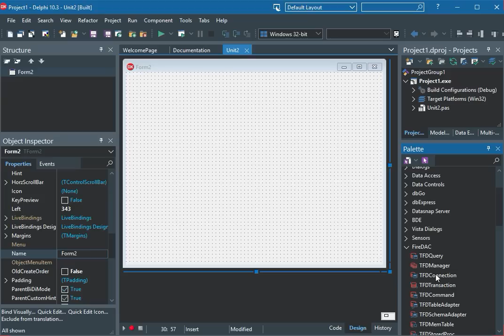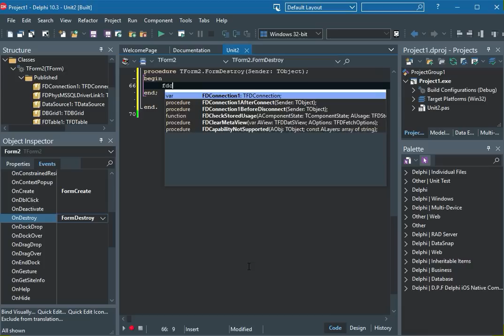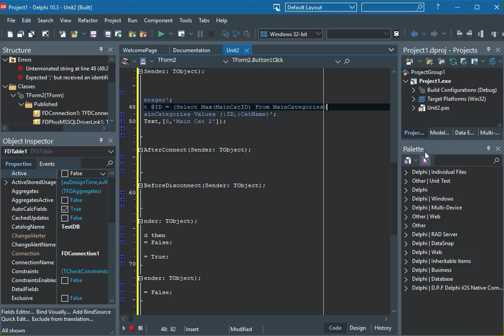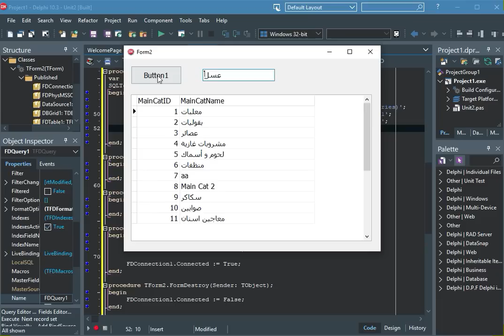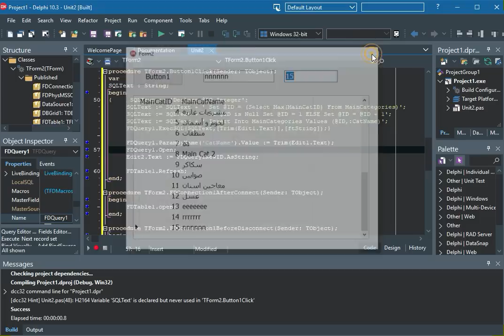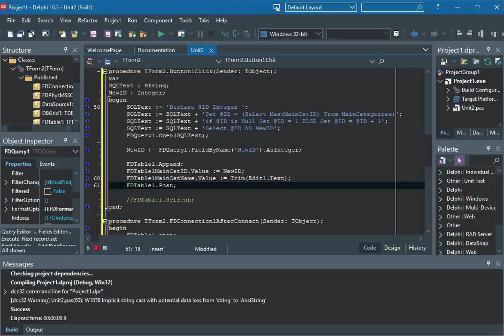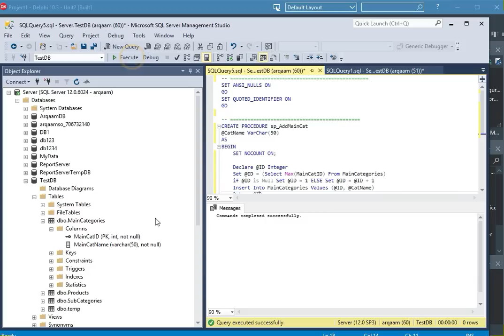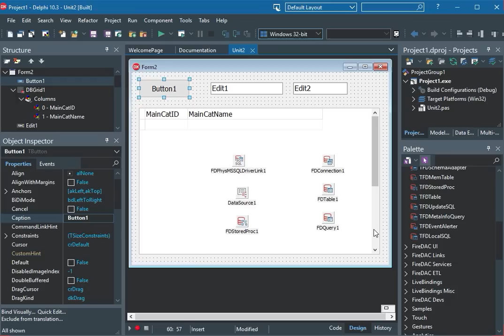044- FireDAC with SQL Server Part-2 (Connections, Tables, Queries & StoredProc) Arabic بالعربي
في هذا الدرس يوجد شرح لكيفية إضافة سجل جديد بكافة الطرق عن طريق مكون الفايرداك

This video explains how add add a new record to the SQL Server Table by FireDAC Component in Delphi with different methods